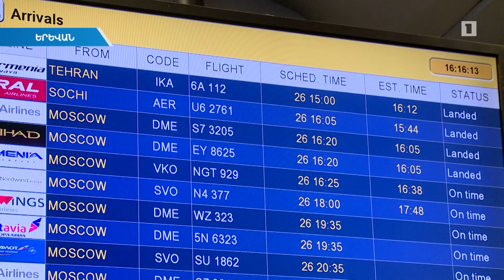Իրանում գտնվող ՀՀ քաղաքացիները հատուկ չվերթներով վերադարձան